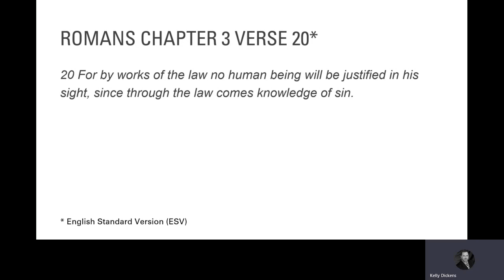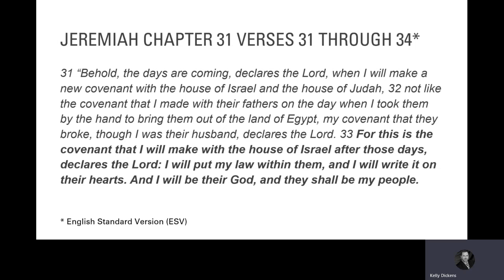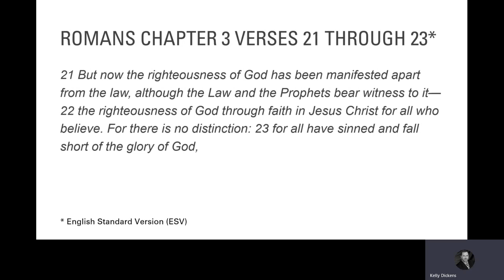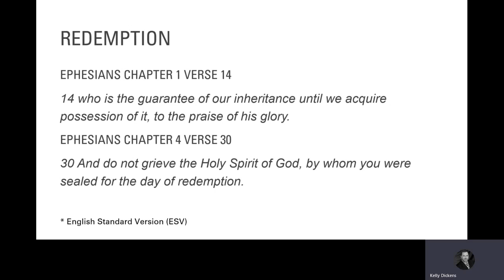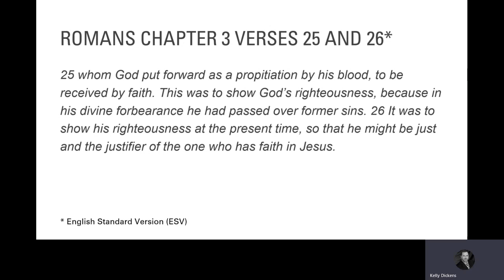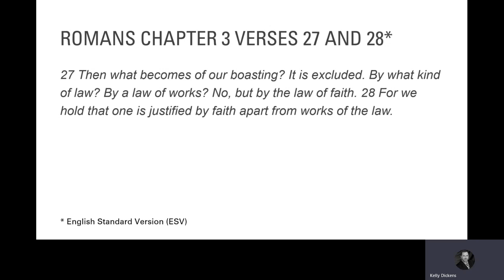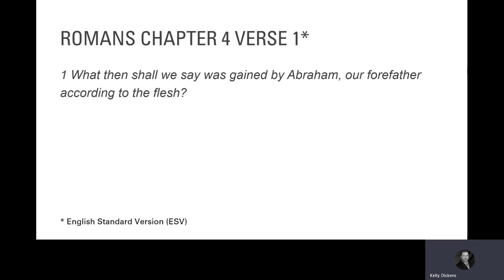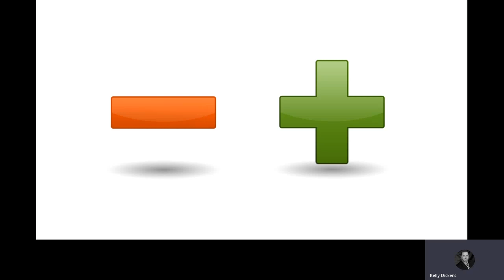The Book of Romans - Bible Study - Lesson Four